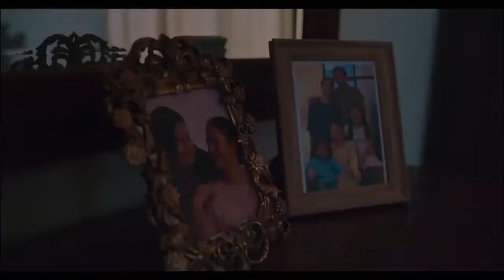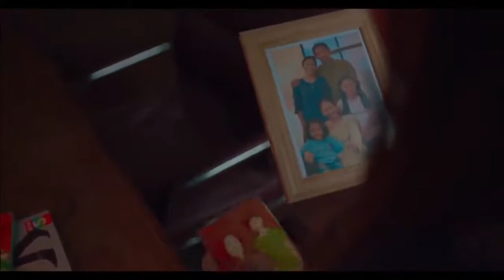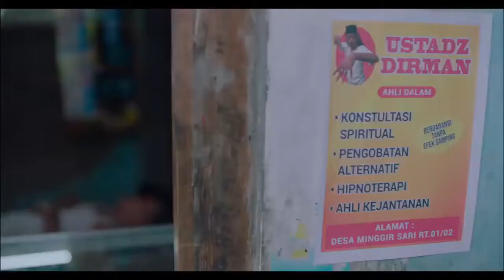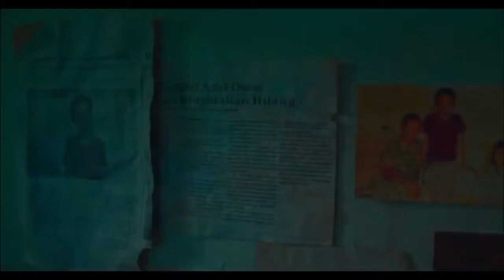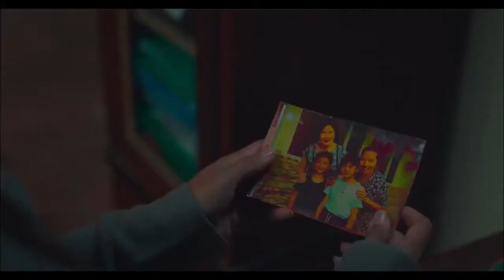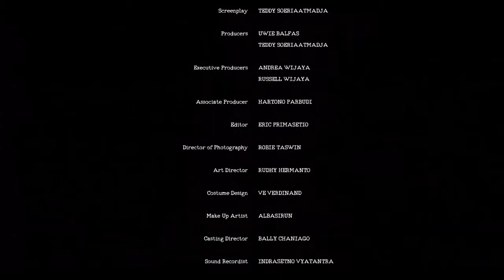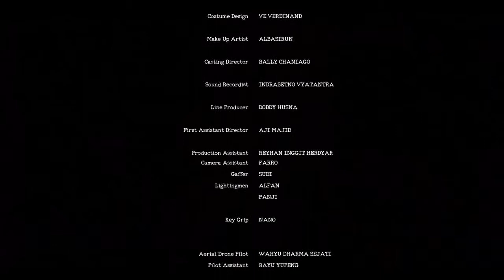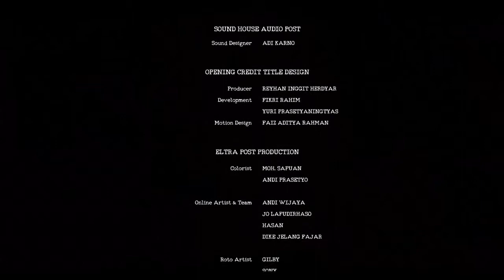Repost Lagi FILM HOROR INDONESIA TERBARU 2021 TAMPA BA UNI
Affliction adalah film horor thriller Indonesia tahun 2021 yang disutradarai dan ditulis oleh Teddy Soeriaatmadja. Film ini merupakan debut film horor garapan Teddy. Film ini dibintangi oleh Raihaanun, Tutie Kirana, dan Ibnu Jamil.